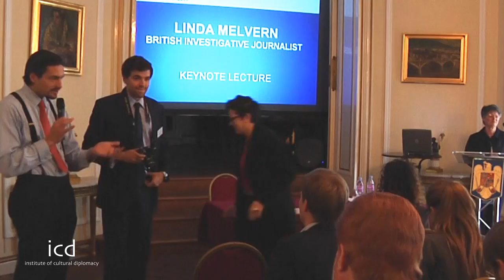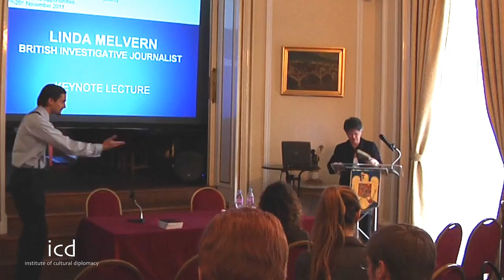Linda Melvern, British Investigative Journalist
A Lecture by Linda Melvern, British Investigative Journalist

Embassy of Romania in London
 [November 23rd, 2011; London, England]